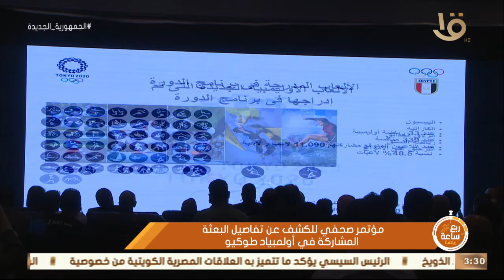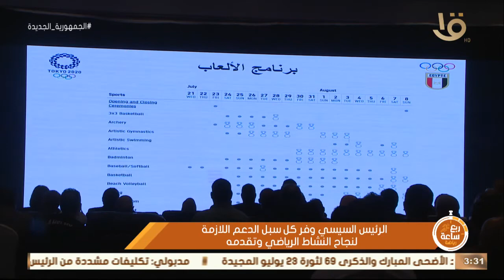ربع ساعة رياضة | الكشف عن الزي الرياضي والرسمي للبعثة المصرية فى الأولمبياد